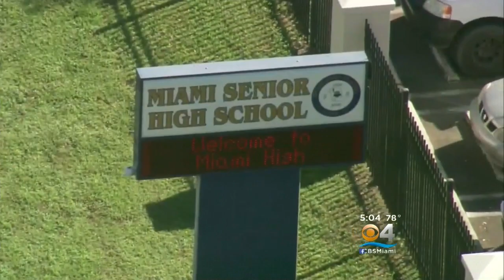Miami Senior High Student Caught With BB Gun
CLICK To Watch Gary Nelson’s Report